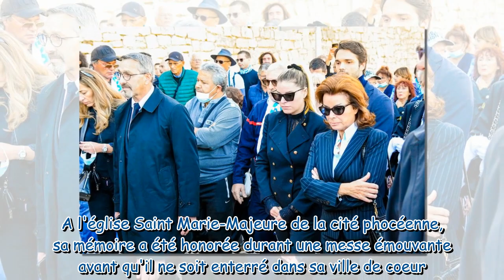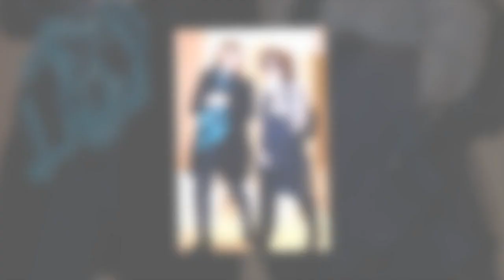Bernard Tapie : ce qu'il a caché à sa femme Dominique et à ses enfants concernant ses obsèques